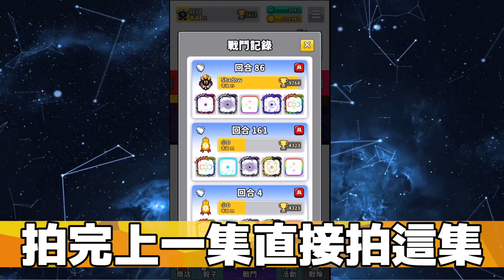【骰子塔防】瘋狂抽卡🔥最快速拿寶箱的唯一陣容！！！【Random Dice】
剪輯軟體:威力導演18旗艦版

本集內容:最快速刷！組合骰！
遊戲:Random Dice、骰子塔防、隨機骰子